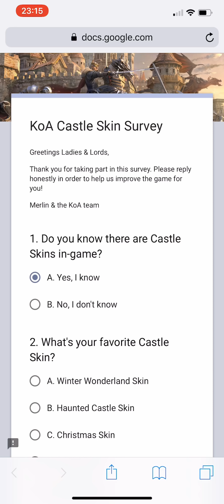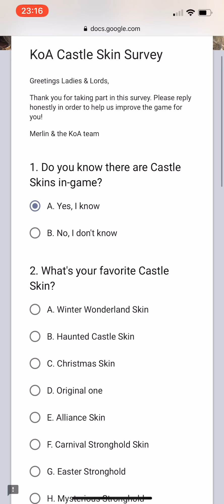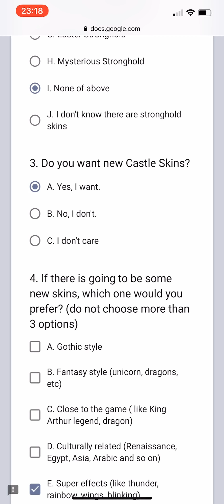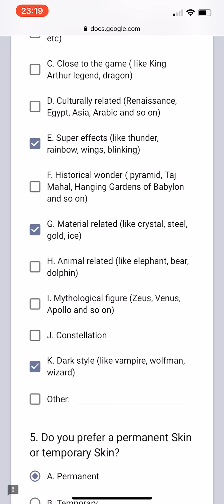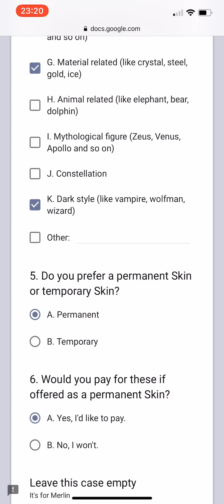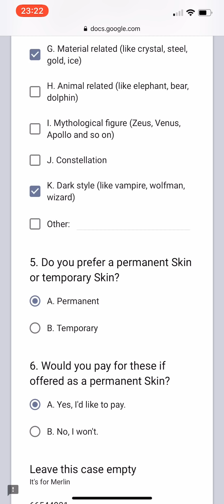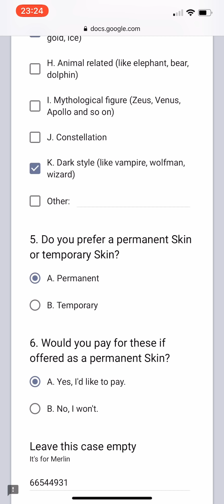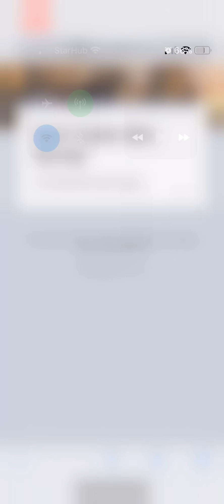Dry Humor / Sarcasm.. Skins Survey - King of Avalon